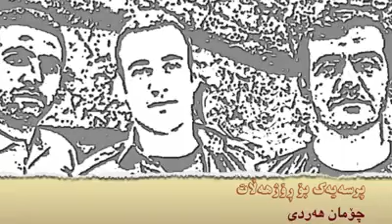پرسەیەک بۆ ڕۆژھەڵات، چۆمان ھەردی، شیعر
A wake for Rojhalat, a Kurdish poem by Choman Hardi